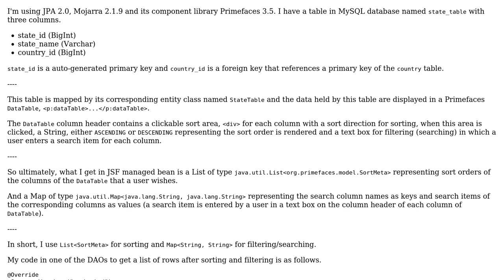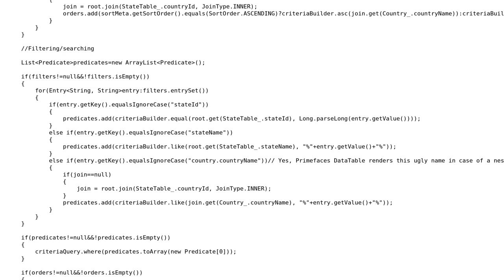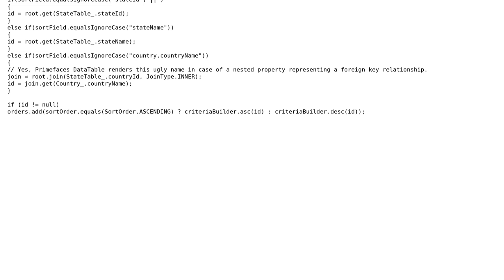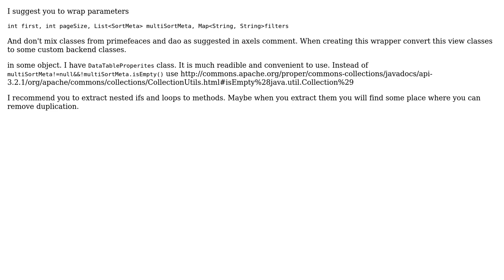Efficient way of handling multiple sorting and filtering using JPA (3 Solutions!!)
Efficient way of handling multiple sorting and filtering using JPA

With thanks & praise to God, and with thanks to the many people who have made this project possible! | Content (except music & images) licensed under CC BY-SA | Music | Images & others | With thanks to user William Morris user Tiny user Simon Forsberg user DominikM user axel becker and the Stack Exchange Network Trademarks are property of their respective owners. You are responsible for your own actions.